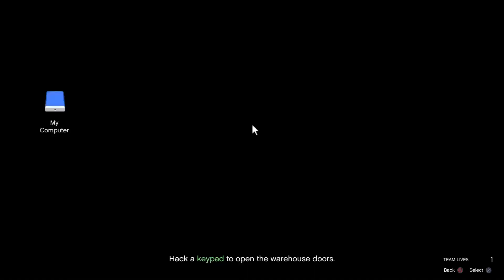Grand Theft Auto V PS4 Pro, The Job Description pt.64 - Unusual Suspects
The Lost and hippies, have stepped-up to abduction as their new tactic.
Dax isn’t havin' it, so it's time for me to shine and get to the bottom of it, and bring Labrat home.